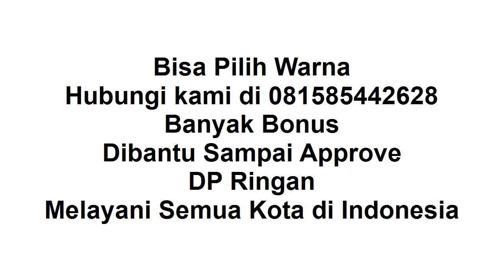New Ayla Malang DP Ringan Banyak Bonus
"Ayla Malang"
Selamat sore, semoga masih semangat terus.

Thanks sudah like video ini "Ayla Malang", di channel sharing is caring youtube ini.

New Ayla Malang Manual / Auto
New Ayla Malang DP Ringan
New Ayla Malang Banyak Pilihan Warna
New Ayla Malang Banyak Bonus
New Ayla Malang Bonus kaca film, anti karat,karpet, talang air
New Ayla Malang Order WA : 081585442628
New Ayla Malang 2021
New Ayla Malang Proses Mudah
New Ayla Malang Dibantu sampai disetujui
New Ayla Malang Promo Valentine

The quality of this video clips is High Definition.